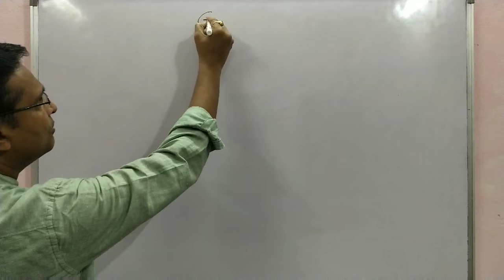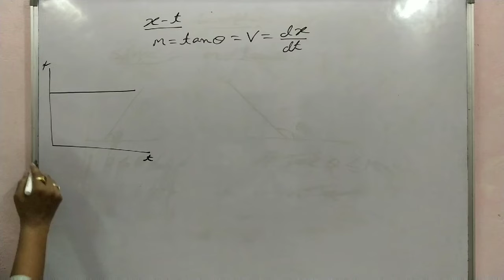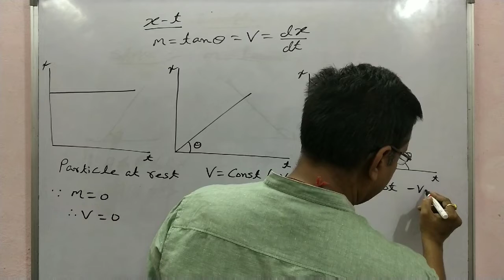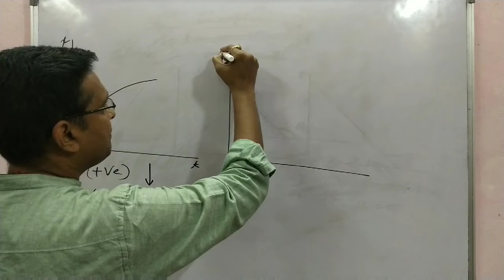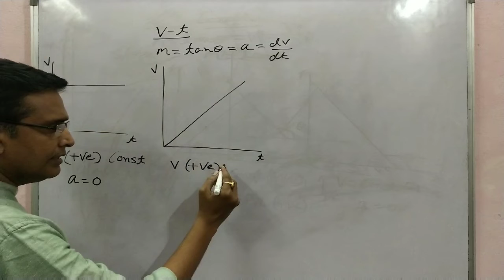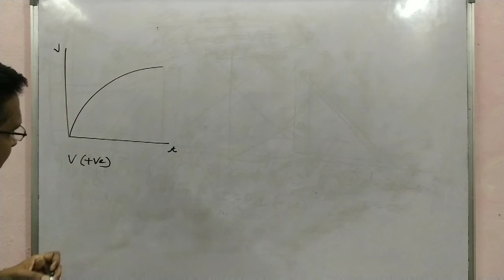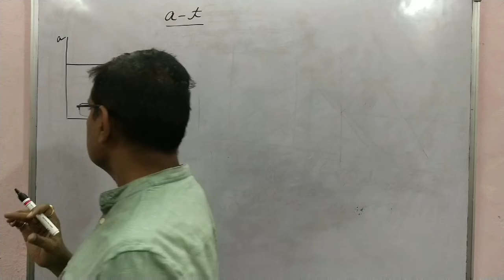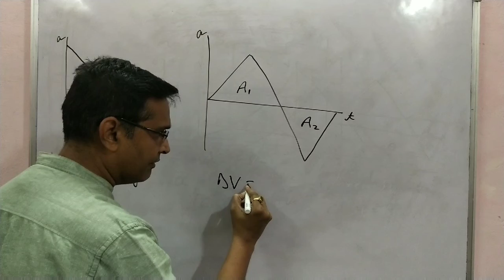Graphs of Kinematics (x-t , v-t , a-t)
This video explains the displacement - time,velocity - time and acceleration - time graphs of kinematics